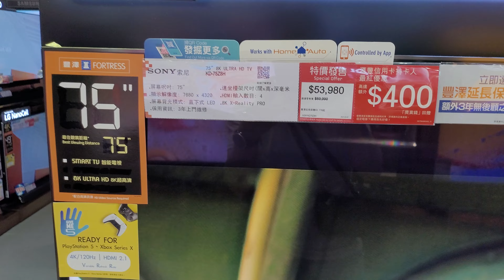Sony z8h 8k tv price drop in Fortress HK, though you can get it at 42k hkd at an indie if you wait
My artist name is "Cyril W" on Spotify, Tidal, Napster, Apple, Amazon and Google music.

 I am not a financial advisor. Do your own research and don't trust me or anyone in my comments or anywhere on the internet!